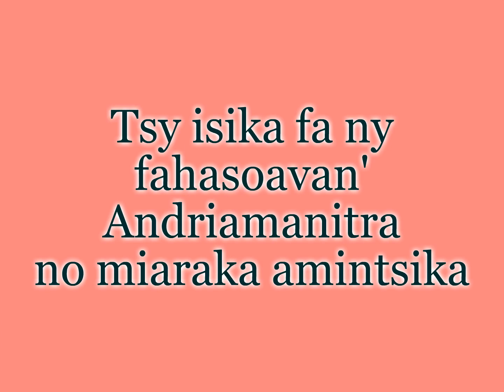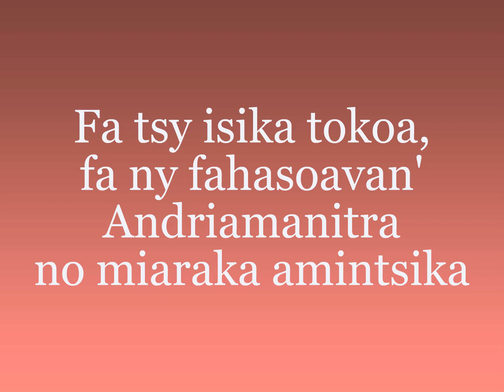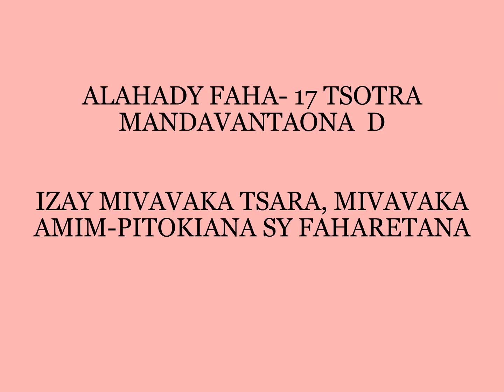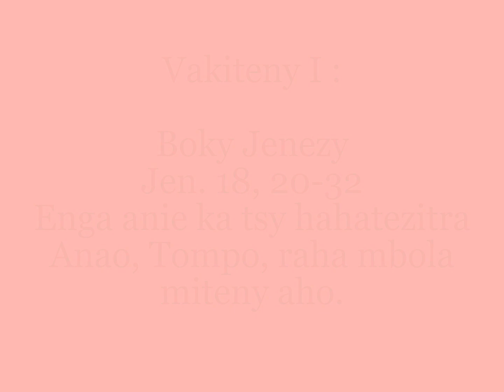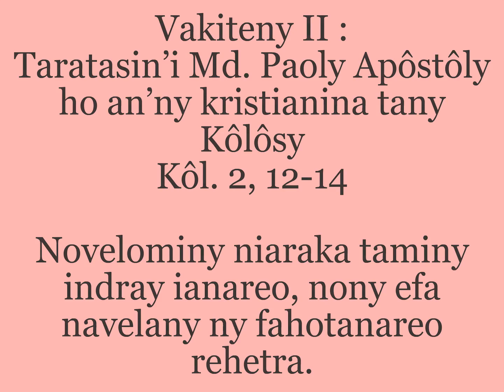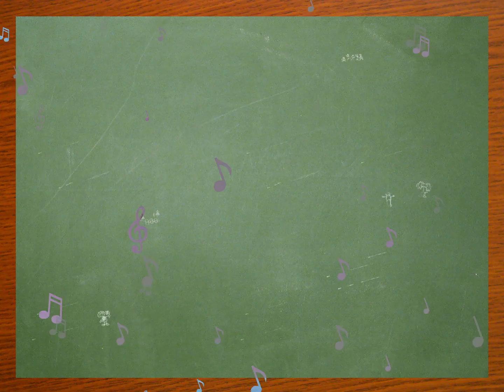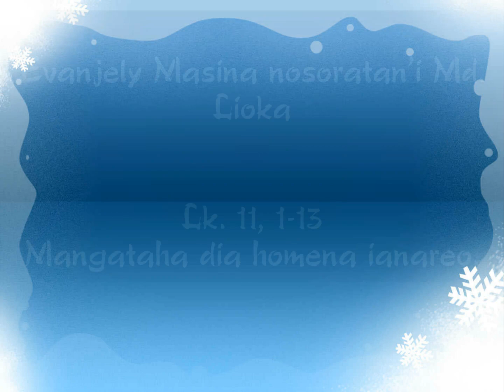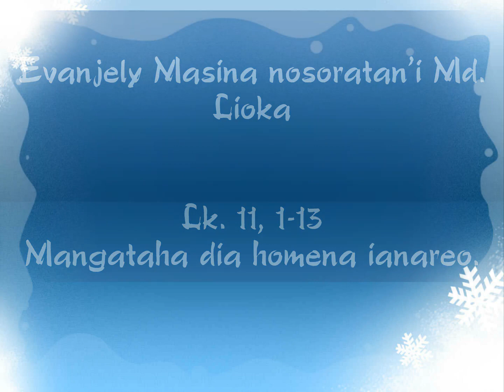OLOARAIKY Audio - TORITENY ALAHADY FAHA-17 TSOTRA MANDAVANTAONA D2022